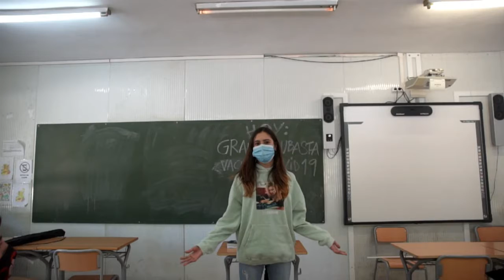Subasta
Una alianza entre países con altos ingresos y bajos ingresos nos protegería a todos de la pandemia a través de las vacunas. No queremos una subasta. La salud no debe tener un precio que algunos países no puedan pagar. Es un valor universal.

FUNDACION FLORS 3A - 3B - 4B - PR4
Festival de Clipmetrajes de Manos Unidas